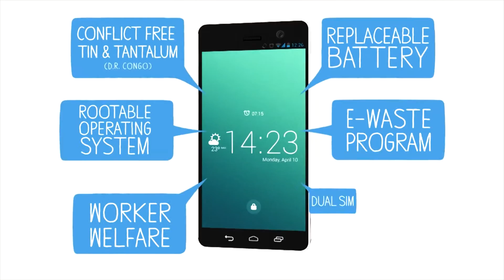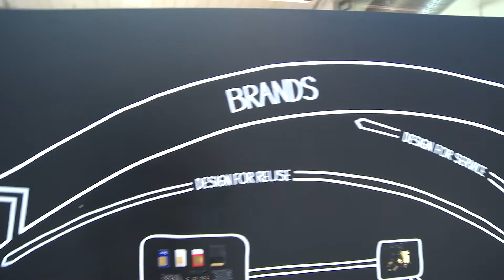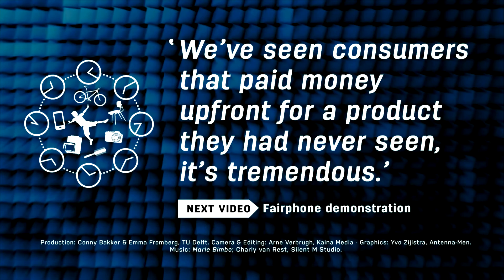CircularX 2015 3.4 Fairphone going circular